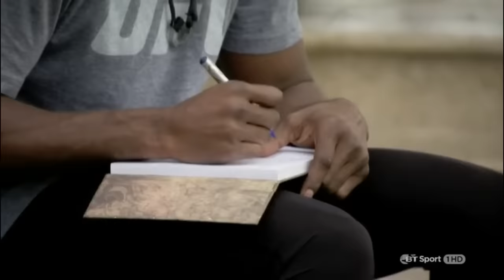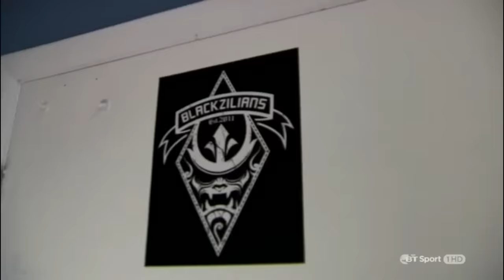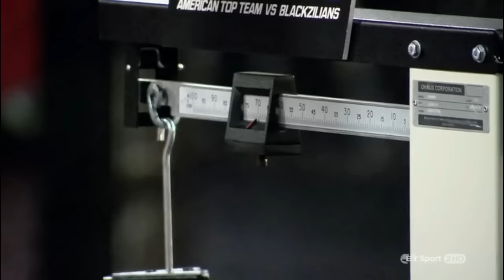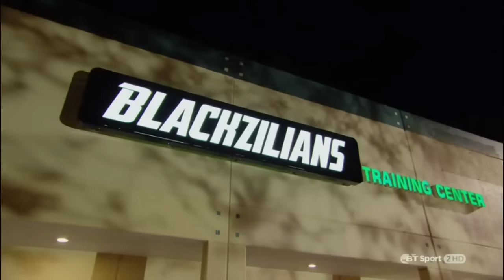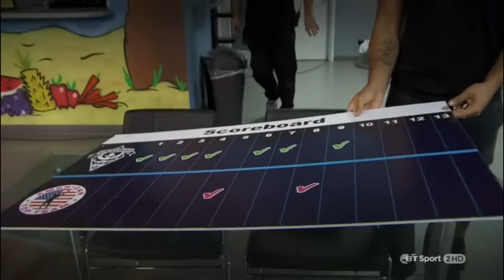Kamaru Usman | The Ultimate Fighter | Best Moments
Best moments featuring Kamaru Usman in The Ultimate Fighter